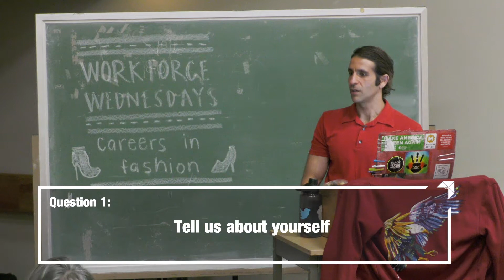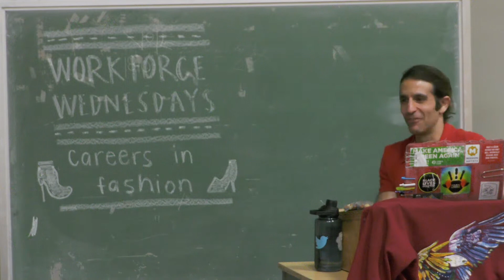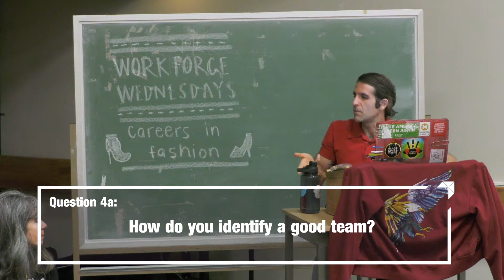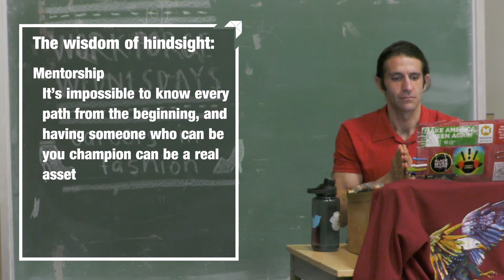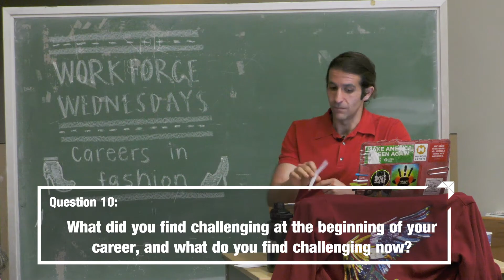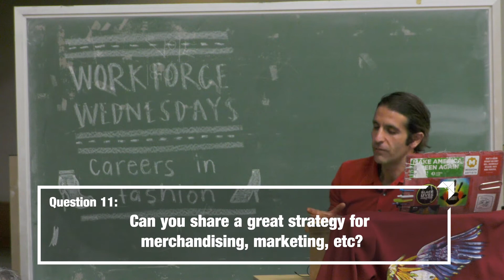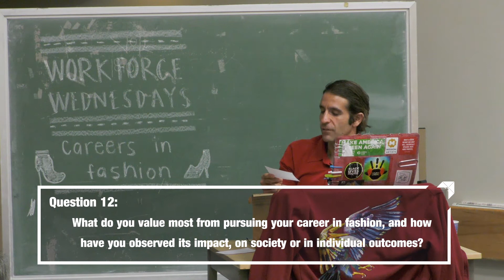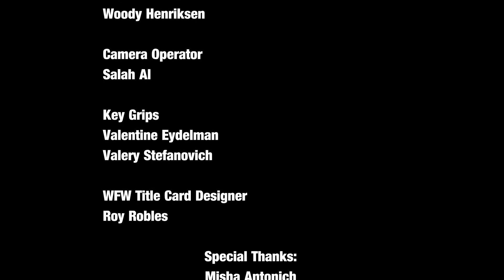Careers in Fashion | CCSF WORKFORCE WEDNESDAY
City College of San Francisco presents Workforce Wednesdays. On March 11th, 2019, the following panelists shared their insights and career experiences in the Fashion Industry:

Arya Zarrinkelk | Moderator
Steven Bryan  | Designer at Pottery Barn Teen
Fran Farmer | Creative Director at Atelier Francesca
Amy Gutiererez | Designer at Pottery Barn Teen
Marie Joie Hughes | Design Consultant at Mahalaxmi